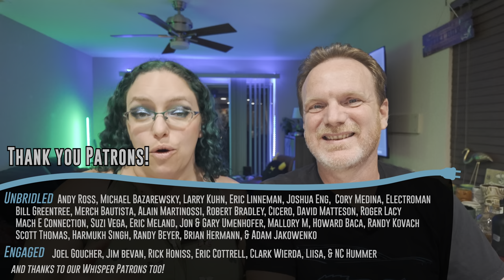Well..we're not quitting YouTube... | Channel Update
Like we said in the video, we're not quitting YouTube. Just dealing with some stuff and we wanted to finally share it with you all.
We appreciate you guys so very much for coming along for the ride through the ups and downs.